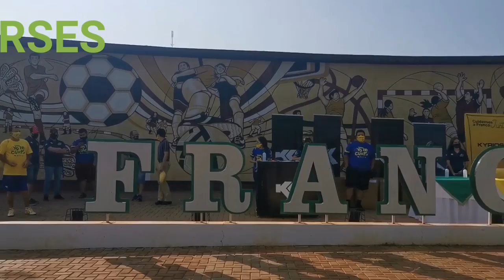Responsabilidad Social en Sintonia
Así Ciudad Presidente Franco celebra su Aniversario